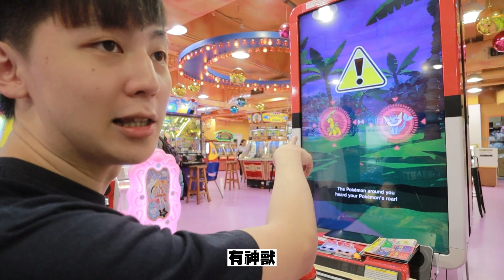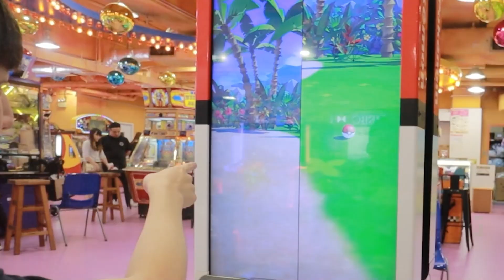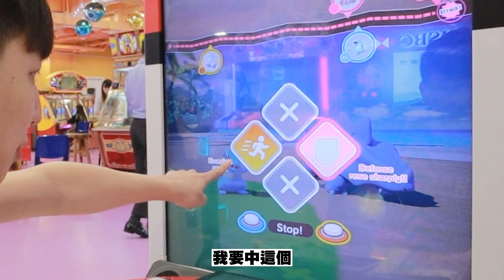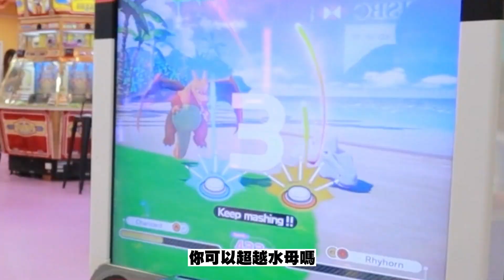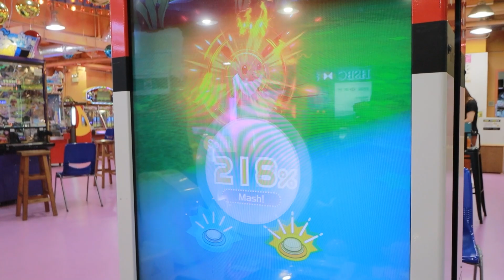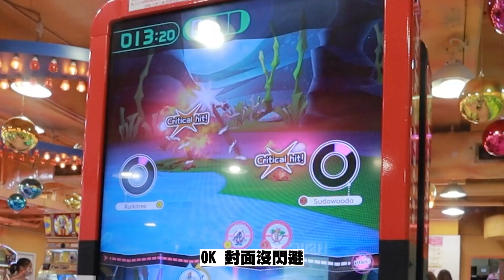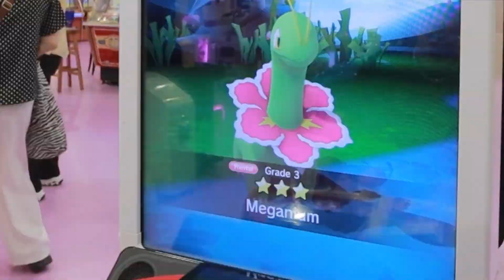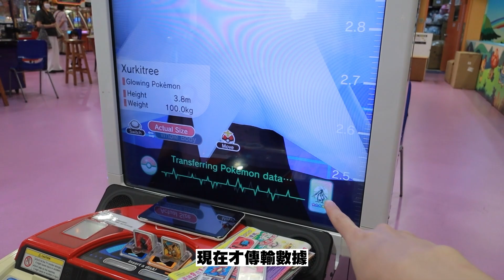【Pokemon街機初體驗】踏出成為Pokemon小精靈訓練員！？｜Pokemon Gaole @wachon115 [Hins Vlog]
▾▾▾▾▾▾▾▾▾▾我和HIDY的更多資料▾▾▾▾▾▾▾▾▾▾
CPU : Intel Core i7-9700K
Display Card: ROG-STRIX-RTX2080-O8G-GAMING
主機板 : ASUSTeK COMPUTER INC. ROG MAXIMUS XI FORMULA (LGA1151)
SSD : 1863GB Samsung SSD 860 QVO 2TB (SATA (SSD))
RAM : Hyper X Predator 3200MHz 2x16gb